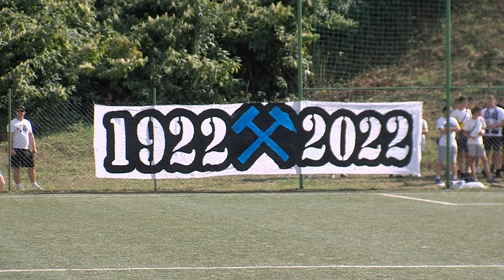Újpesti öregfiúk - Komló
Az Újpest egykori kiválóságai játszottak barátságos mérkőzést a komlói öregfiúkkal vasárnap. A találkozó apropója a Komlói Bányász Sport Kör labdarúgó szakosztályának százéves évfordulója volt. A 2X20 perces meccset 6-4-ra a Kovács Zoltán vezette újpesti legendák csapata nyerte.